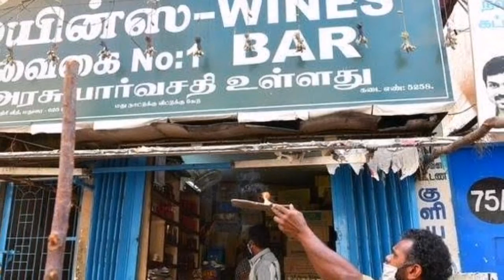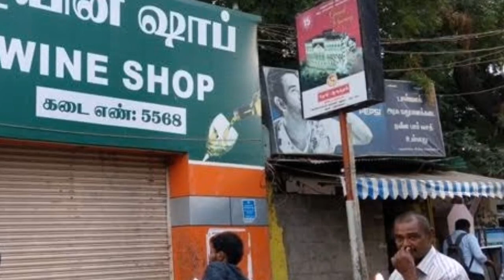நாளை முதல் தமிழகத்தில் டாஸ்மாக் கடைகள் திறப்பு! தமிழக அரசு அவசர அறிவிப்பு!